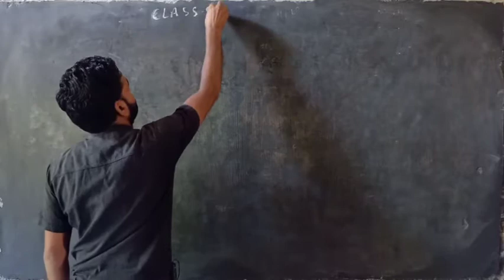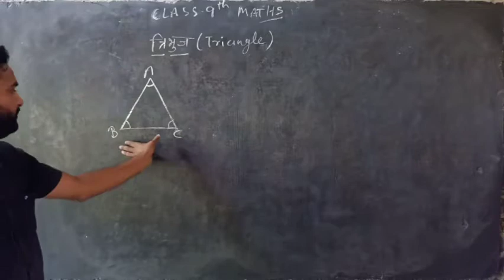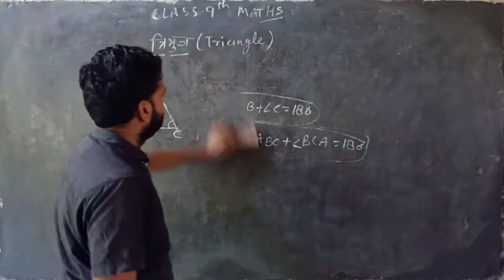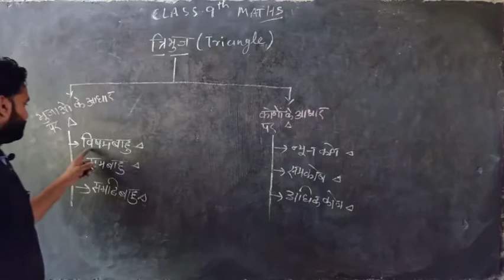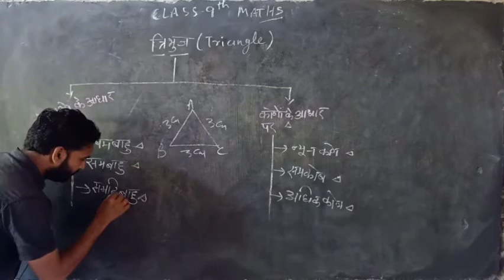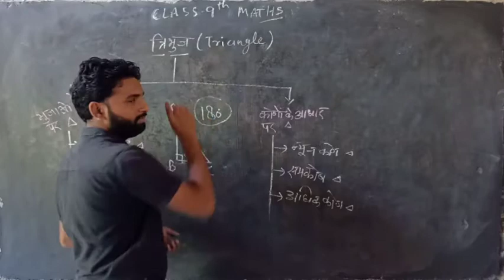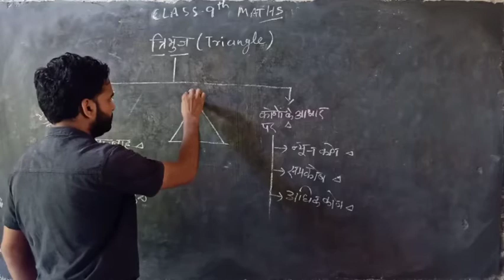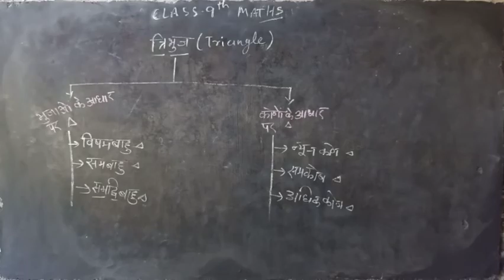class 9 math triangle By Rahul Sir